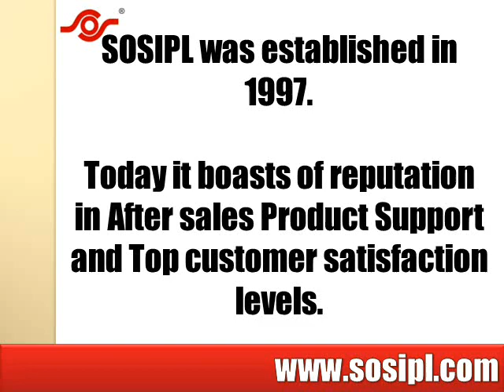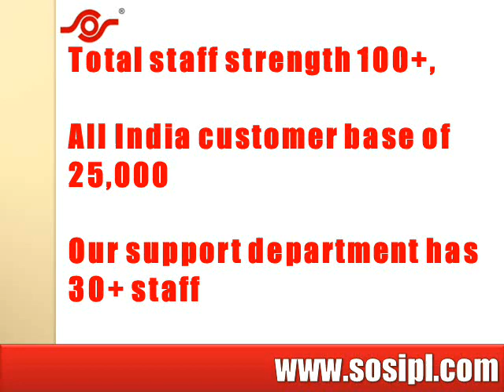Canon All in One Printers Ahmedabad Gujarat